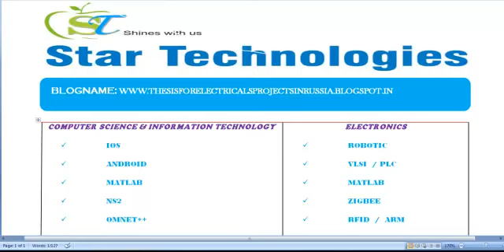THESIS FOR ELECTRICALS PROJECTS IN RUSSIA